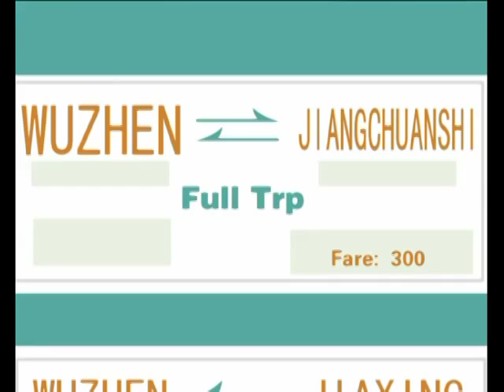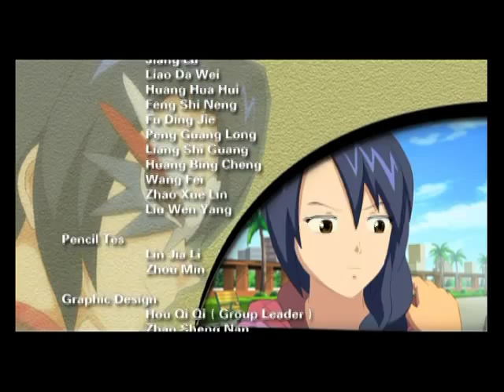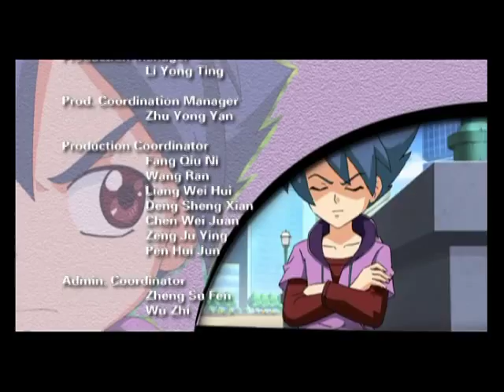火力少年王4- Blazing Teens 4_08